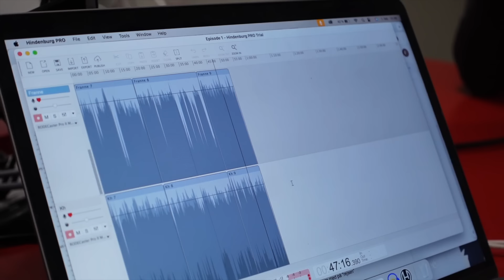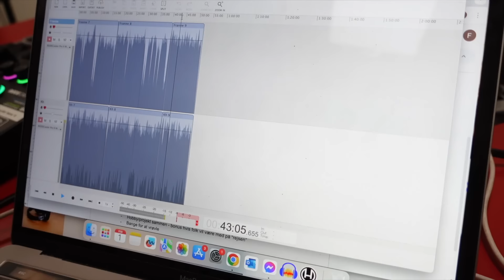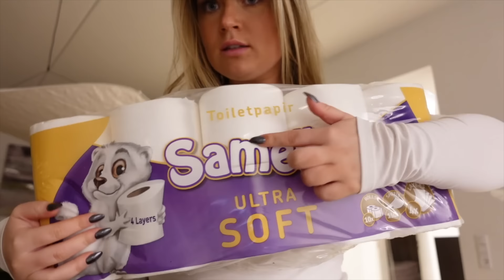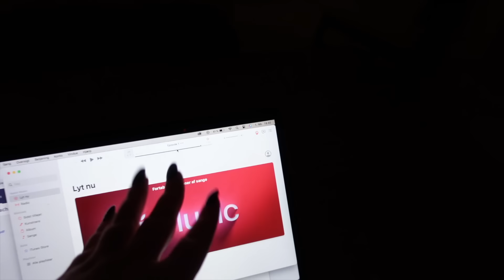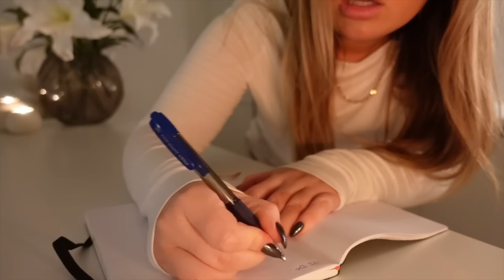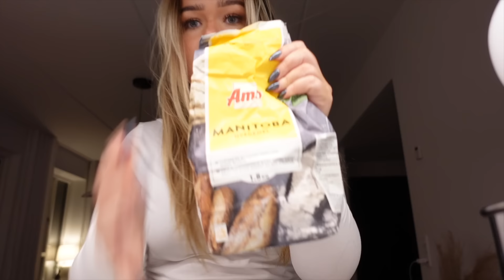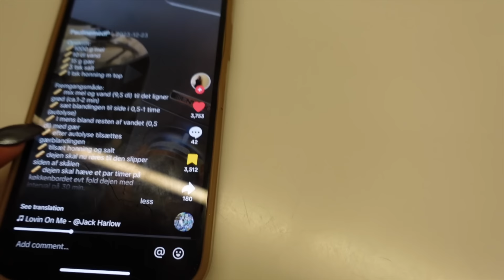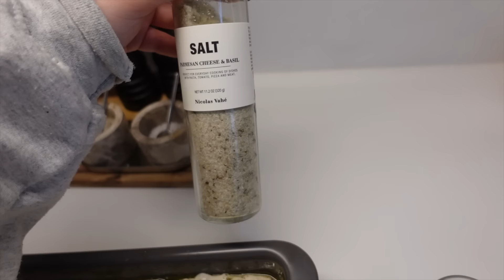vi optager FØRSTE EPISODE til vores nye PODCAST *vlog*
⇢ 23 år
⇢ København, Denmark